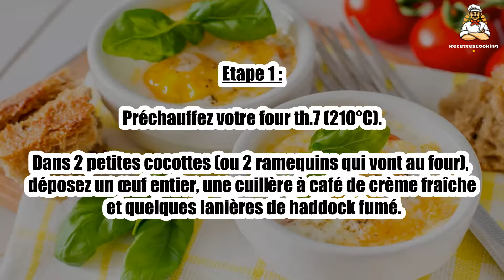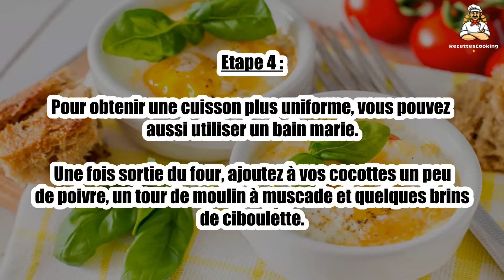🍳 Œufs Cocottes Haddock et Chèvre – Une Alliance Gourmande et Originale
Les œufs cocottes haddock et chèvre forment un duo parfait de saveurs fumées et crémeuses. 🍳🧀 Un plat facile à réaliser et idéal pour un brunch ou un dîner léger mais savoureux. Découvrez cette recette simple qui ravira vos papilles !